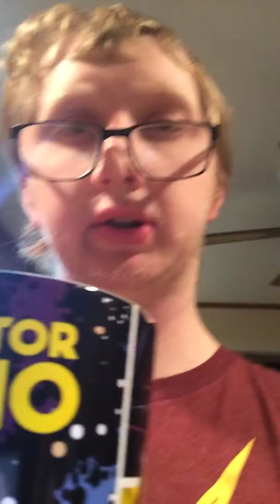Making coffe part 2